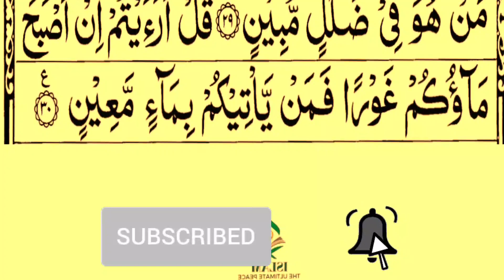Surah Al-Mulk recites every night Allah Almighty will spare him from the torment of the grave;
There is a Hadith about Surah Mulk which says that Prophet peace be upon him used to recite Surah al-Mulk every night. “whoever recites Surah al-Mulk every night, Allah will prevent the punishment of grave by this Surah”.

Hadhrat Abdullah ibn Mas'ud (Allah be pleased with him) reported “The one who recites Surah Tabaarak (Al-Mulk) every night, Allah Almighty will spare him from the torment of the grave; we used to call this Surah Maani'a in the sacred era of the beloved Holy Prophet (peace be upon him, his family and companions).”